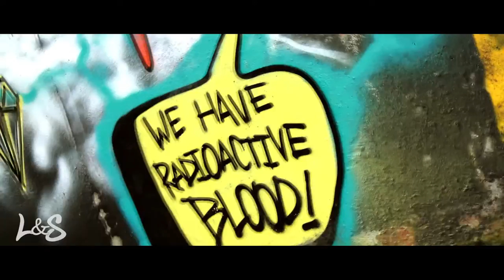Leddie - L&S #1 [Free Verse Series]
Leddie spitting some bars for the 'L&S free verse' series.

Instrumental - 'Childhoods' Produced by Mr Green. (@GreenHipHop)

Leddie (@LeddieAndSmoggy)
Directed by Ben Hoy-Taylor of Rabbit Hole Productions (@RHP_mboro)
Instrumental by Mr Green (@GreenHipHop)
Mixing and Mastering by Alex Bailey (@AlexIProduce)